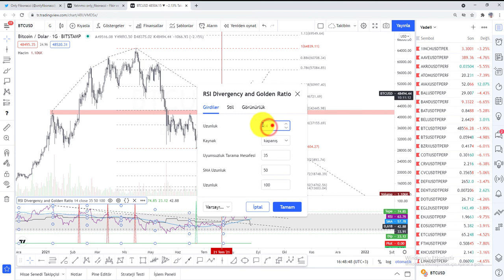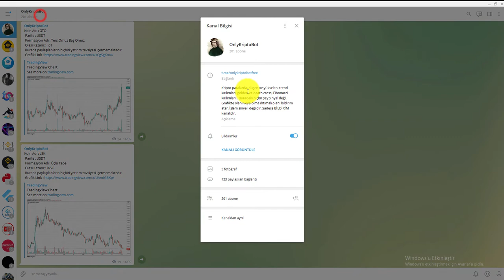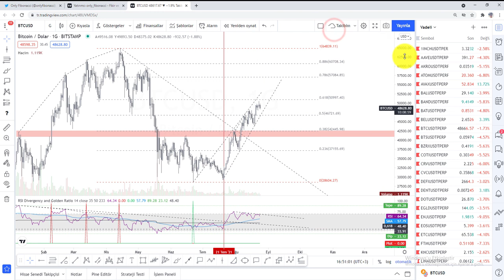BTCUSD 24 Ağustos Günlük Analizi | Negatif Uyumsuzluk | Hediye Gösterge | Telegram